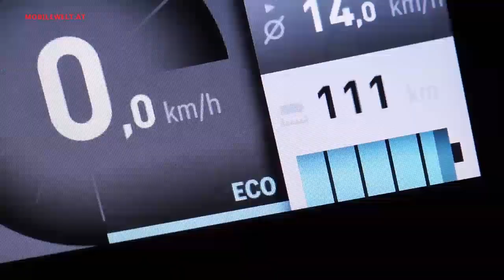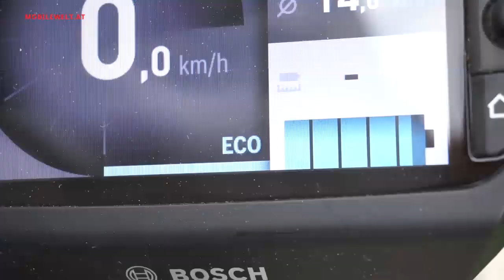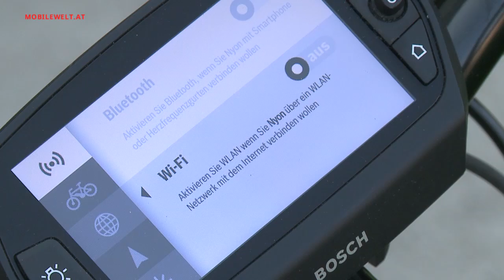KTM Macina Sport 10 GPS+ E-Bike Modell 2015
Ein Elektrofahrrad für ein breites Anwendungsspektrum - das ist das KTM Macina Sport 10 GPS+. Sowohl auf Touren als auch im Alltagsbetrieb macht das E-Bike mit Bosch Performance Line E-Antrieb, dem Nyon Fahrradcomputer und weiteren hochwertigen Komponenten eine sehr gute Figur. Alle Details im Video. Redaktion